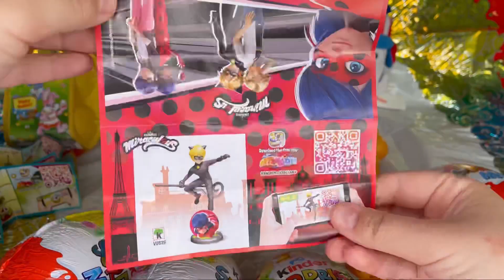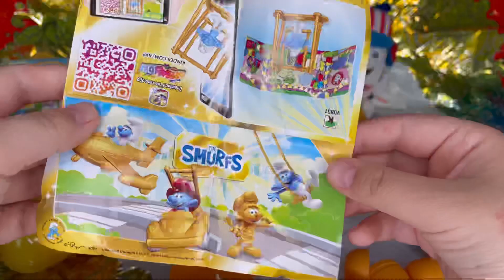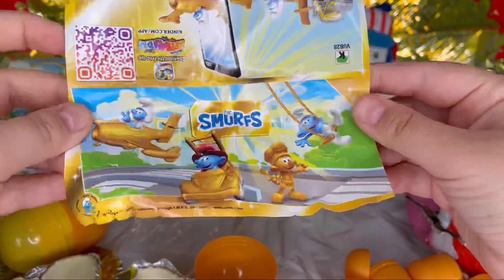Easter kinder surprise maxi chocolate eggs 2022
kinderchocolate